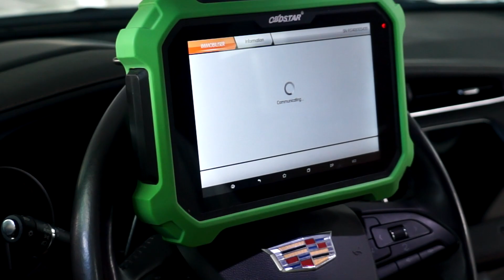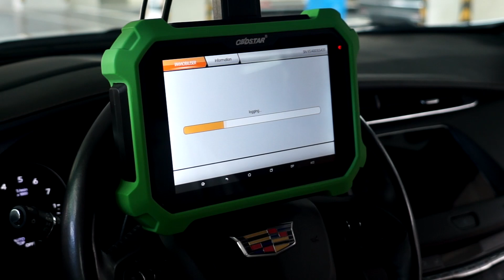2019 Cadillac XT4 Pin code Read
2019 Cadillac XT4 pin code reading by DP  PLUS